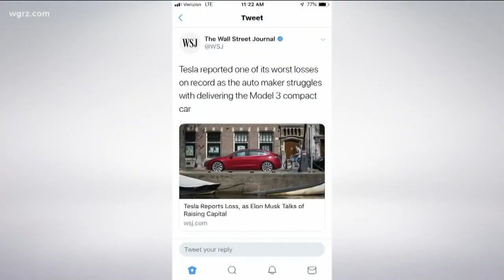Tesla Reports Solar Panel Installation Slump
worst losses on record..$700 million dollars in the first few months o this year.